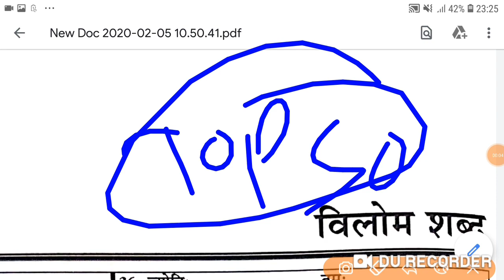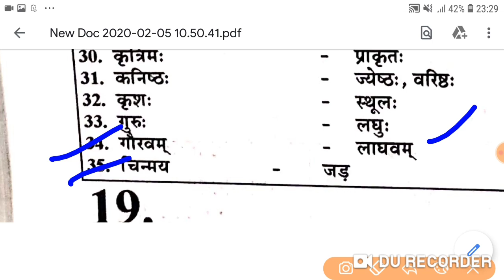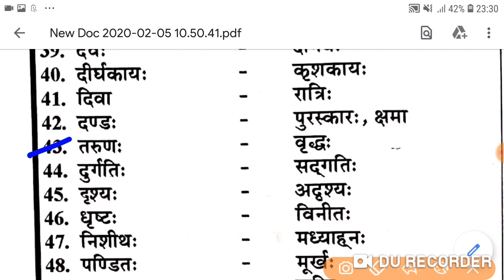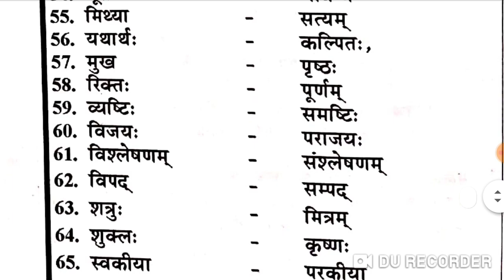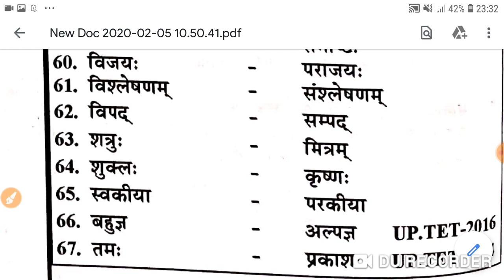Mptet varg 3 संस्कृत व्याकरण | विलोम शब्द | important vilom shabad